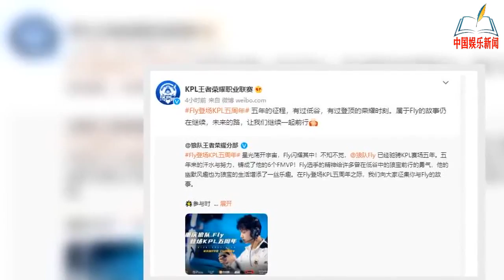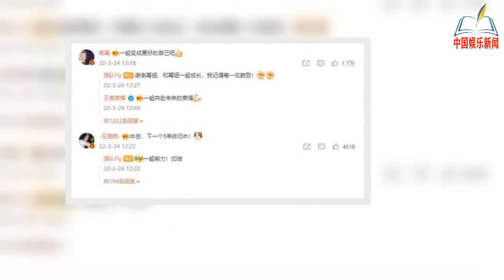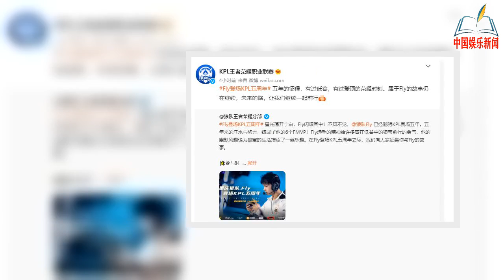Fly登场KPL五周年：杨幂跑到微博下亲自评论，Fly回应来了【NEWS】